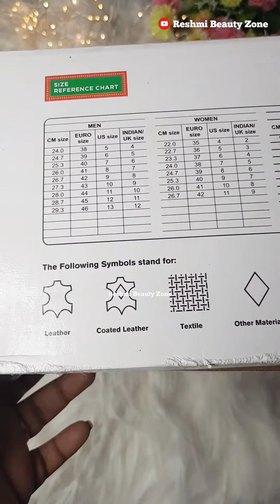MOCHI Footwear Haul For Women | Reshmi Beauty Zone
💥Copyright:
Everything you see on this channel was created by me unless or otherwise stated. Please don't use any photos or content without permission.